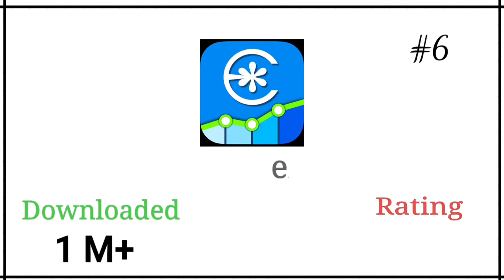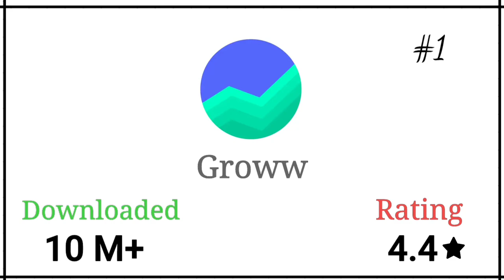Indian Top 10 Online Trading Application by Knowledge is Part of Life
Video Description :-
Is video main 10 aise Broker apps ke bare me bataya gaya hai ke kaun kaun se Apps zada Download hove hai aur unki rating kya hai ye sab jankari milegi apki iss video me

Background Music